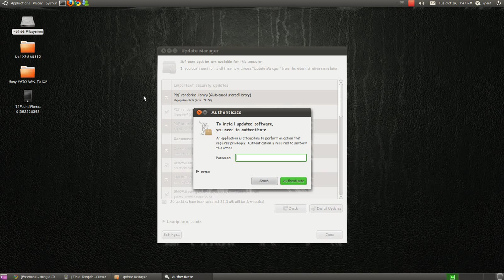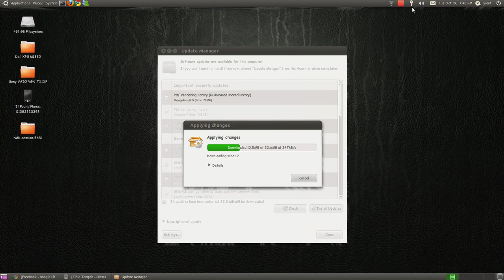Ubuntu Maverick Meerkat 10.10 Desktop demonstration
Just a short video showing off my current Desktop